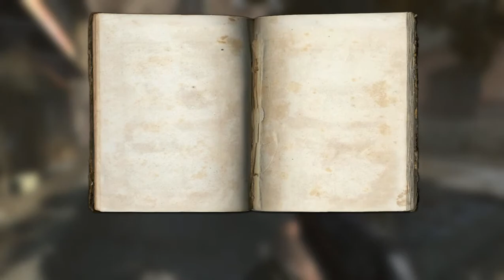Wolfenstein Walkthrough (100%) - Part 13 - Midtown West #5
Walkthrough for Wolfenstein (2009), with all Gold, Intel and Tomes of Power found. Tried to show all NPC's dialogs and kill all enemies. Done on Über (I am Death incarnate!) difficulty, which is the hardest.

Wolfenstein is a game in the Wolfenstein series, co-developed by Raven Software, Id Software, Pi Studios, and Endrant Studios and published by Activision. It was released for the Xbox 360, Playstation 3 and PC in August 2009 and became available on the Steam distribution network in October 2009. It was released through the since discontinued Games for Windows brand. It is no longer purchasable on the Steam store. The game runs on a heavily modified Id Tech 4 (aka Doom 3) engine, with physics simulation using the Havok engine.

The game featured a "re-imagined" dark-haired B.J. Blazkowicz, retaining the unshaven look seen in Return to Castle Wolfenstein and dressed in civilian clothes rather than his usual military uniform. He is usually depicted carrying an MP 40, though in the introduction he is shown with the M1911 pistol he used in several missions in the previous game.

Wolfenstein is followed by Wolfenstein: The New Order, which was released in May 2014 and a standalone Wolfenstein: The Old Blood which takes place between.